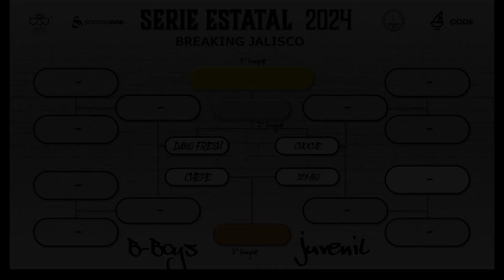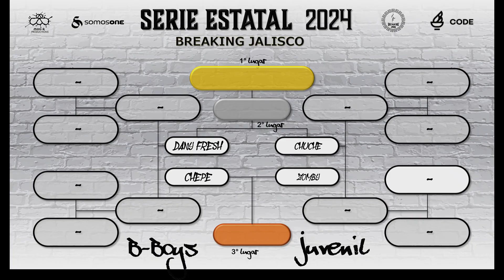TOP 8 JUVENIL B-BOYS | Batalla 4 | B-boy Chepe vs B-boy Zomby | Serie Estatal - La Perla 2024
Esta fue la cuarta Batalla del TOP 8 | JUVENIL B-BOYS de la Serie Estatal de Breaking - La Perla 2024.

B-boy Chepe vs B-boy Zomby (Ganador)

¡Nos estamos preparando para el debut del Breaking a las Olimpiadas de Paris 2024 y las Olimpiadas de la Juventud en Dakar 2026!.

Créditos

Web Oficial: urb4no.net